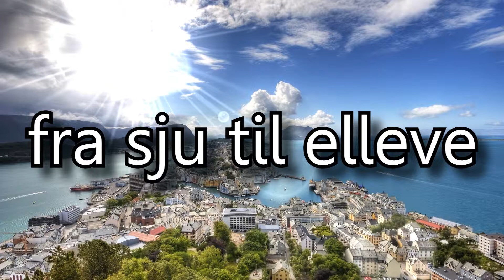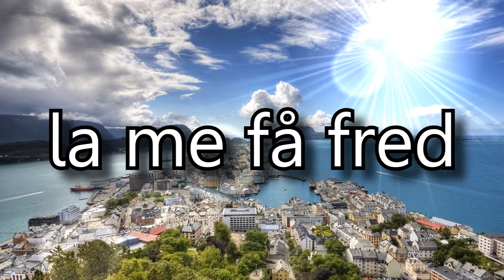Diskjåkki Bazer - Sjefshooden (Blokka Rocka)